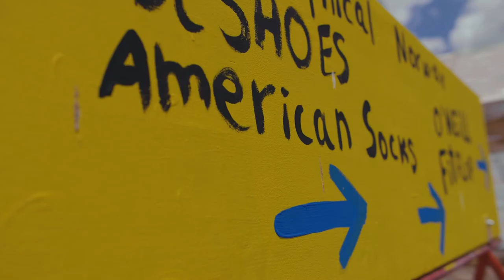American Socks @ REC19 (Summer)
American Socks Goes on Tour Summer 2019.
This time we visited the infamous REC0 Festival, a place where international brands meet their customers. Check it out!